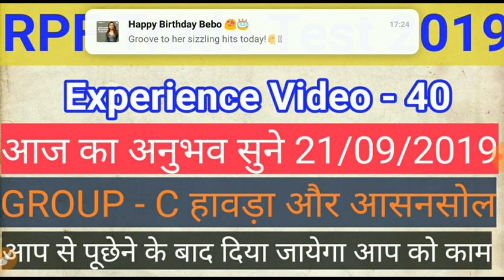RPF Trade test Experience Video 40th ,आज आप से गई पुछ के दिया जा रहा है ट्रेड में काम ,पूरी जानकरी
rpfancilaryconstable2019 rpftradetestgroupc group c